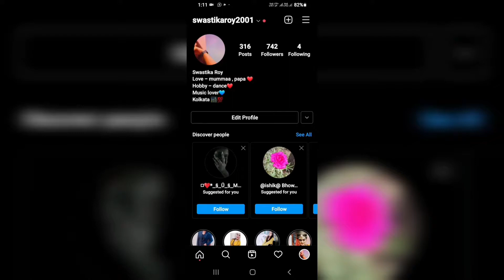লোটে মাছয়ের চপ 😁 বানাতে গিয়ে কী বানালাম 😒